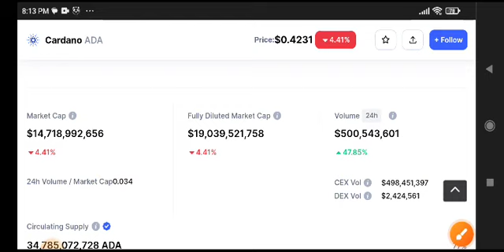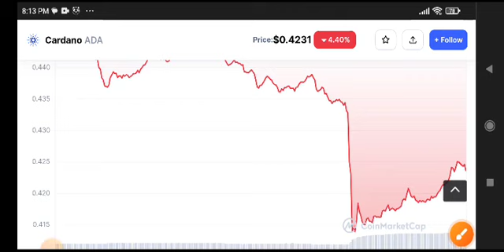Cardano Price Prediction! Ada News Today